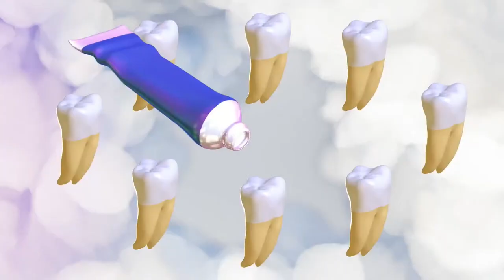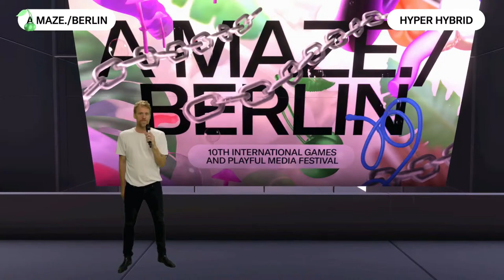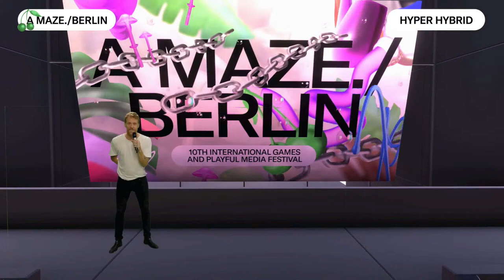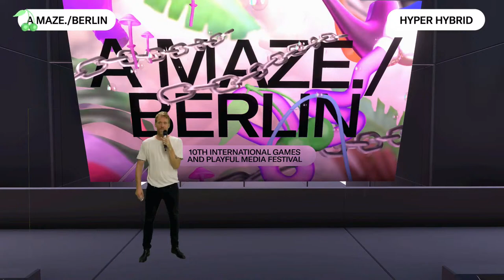Opening Speech by Festival Director - A MAZE. / Berlin 2021 - Hyper Hybrid - Day One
Thorsten S. Wiedemann, founder and director of A MAZE. will say a lot to finally kick off the celebration of 10 years of A MAZE. / Berlin.

An unforgettable, virtual experience for game authors, participants, gamers and partners. Explore A MAZE. / Berlin 2021 - Hyper Hybrid.

This is our 10th edition! We hope you will join us to celebrate it in all its glory. 82 sessions, with more than 70 artists - talks, panels, and workshops all streamed here on Youtube and in the A MAZE. / SPACE.  The A MAZE. / SPACE features an amazing game exhibition with all nominees and honorable mentions including special designed exhibits and the A MAZE. Village.

With a full festival pass you get better performance with a downloadable A MAZE. / SPACE (for windows and mac), ability to vote on and play all the exhibited works and the ability to interact with the other flamingoes including special effects and voice-chat in designated areas.